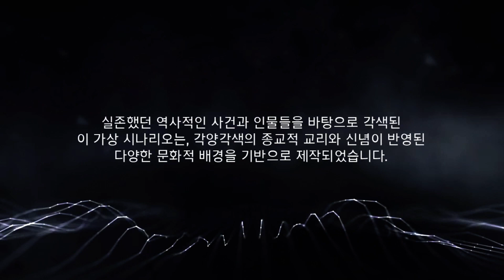[Metal]Assassin's Creed Rogue #17